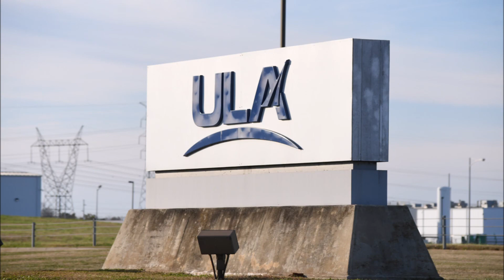100 Miles Chase NS Reading Lines 1067 through North Alabama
On 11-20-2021 I caught NS 1067 the Reading lines heritage unit leading NS 201. I chased it from Stevenson to Courtland Alabama, a distance of over 100 miles. During the chase, I also caught a few other trains and spent some time in Decatur after. 1067 makes 17/20 NS heritage units.